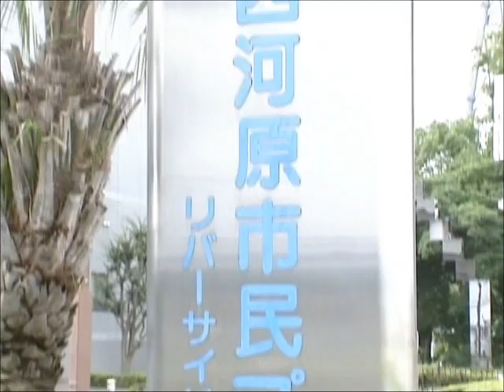北摂シティライフ7月後半：西河原市民プール